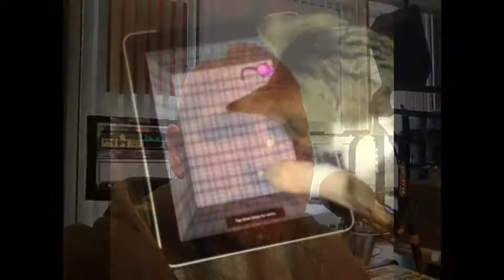BoTube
Yup there's an app for that.  You can get rid of that laser pointer...Cat lovers check out this cat toy for your iPad.